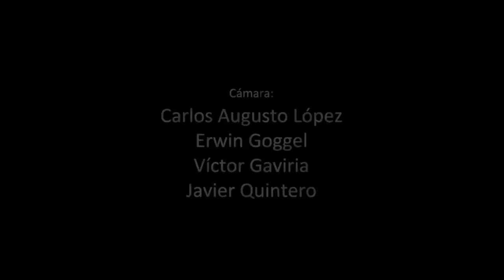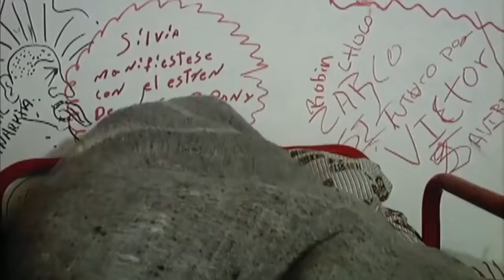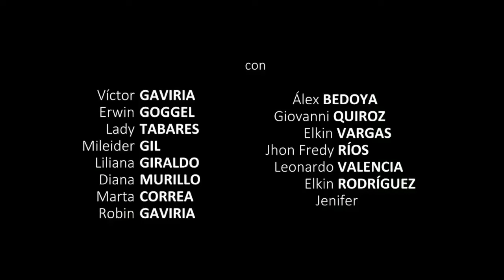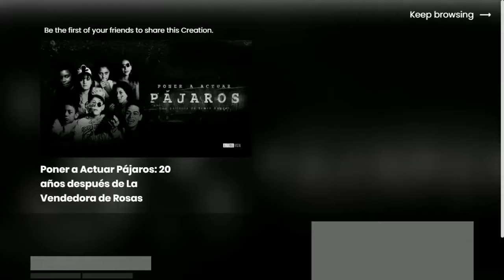Poner a actuar pájaros completa (detras de cámaras de la vendedora de rosas)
Doce años antes de comenzar la escritura del guión de “La vendedora de rosas”, Víctor Gaviria, en un hogar de niñas abandonadas, conoció a Mónica Rodríguez, una niña de 6 años muy despierta e inteligente. Ella despertó en Víctor la idea de recrear el cuento de Andersen, “La vendedora de cerillas”, en cine.Cuando se puso en la tarea de hacerlo, Mónica ya era muy grande para hacer el papel de la vendedora, pero aportó historias, personajes, situaciones, actrices y asistencia de dirección vitales para la realización de la película. Esta es su historia y la de los otros niños y jóvenes que participaron en el rodaje.

Dirección : Erwin Göggel
Reparto:
Victor Gaviria
Erwin Göggel
Leidy Tabares
Mileider Gil

Año / País: 2017 / Colombia
Título original: Poner a actuar pájaros
Duración: 94 min.
Guion: Sergio Navarro
Fotografía: Eduardo Carvajal
Productora: Procinal, Alterna Vista